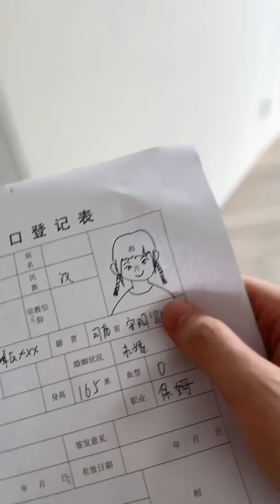（EP 61）小保姆穿婚紗可太漂亮了，今天套路她和我拍婚紗照，簡直太滿足了！ ！ ！ 【雨晴是保姆】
请放心，本视频是一部原创拍摄的视频，没有任何不良行为。 小保姆穿婚紗可太漂亮了，今天套路她和我拍婚紗照，簡直太滿足了！ ！ ！